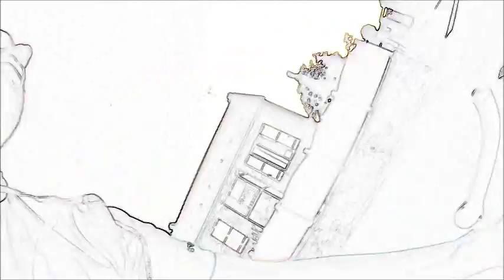Skocia - (marokko, Magyarorszag) Bringatura. Rozs Daniel, Koprivanacz Imre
Bringatura. Rozs Daniel, Koprivanacz Imre. 2013. juli -